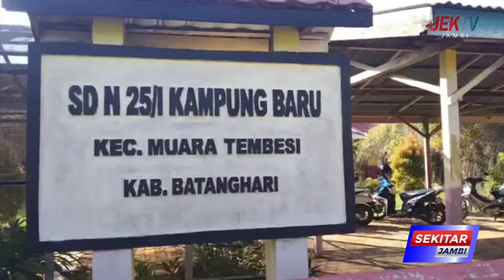WALI MURID SISWA BARU RELA MENUNGGU HINGGA PULANG